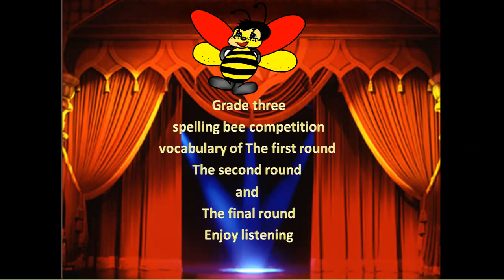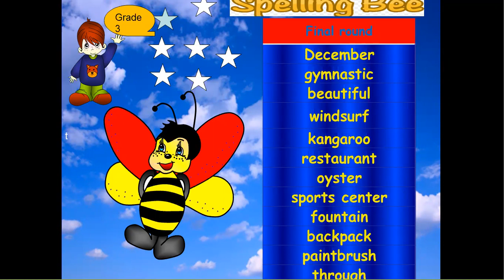Grade three spelling bee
the vocabulary are pronounced natural sounds